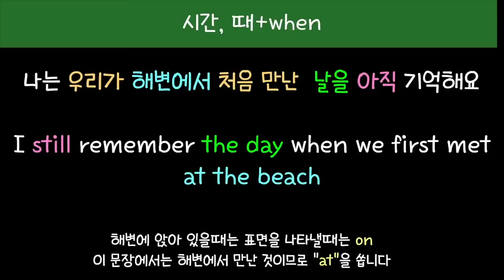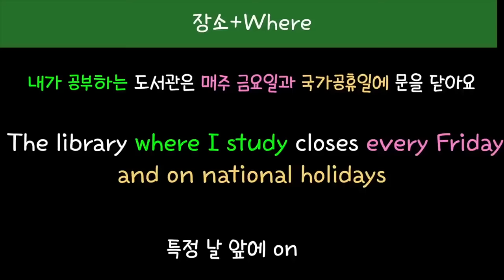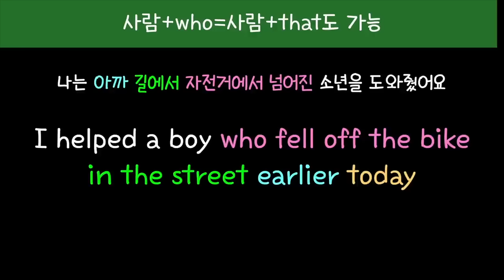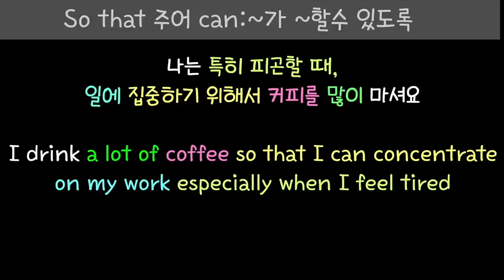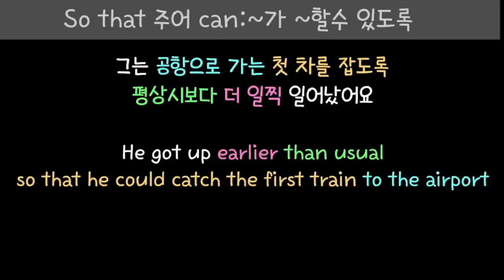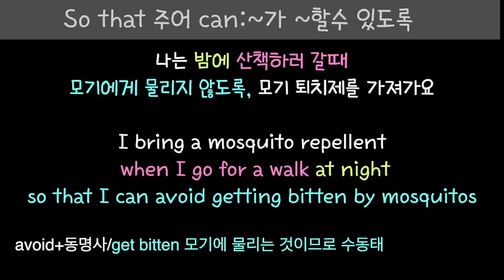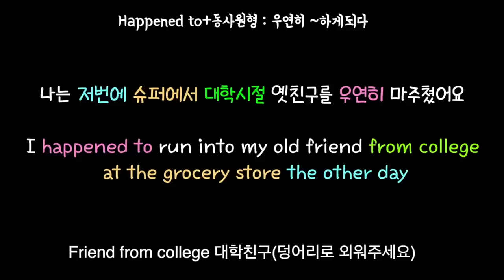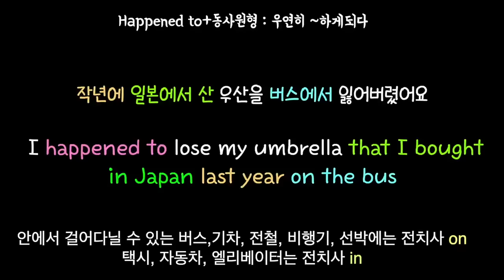[로지스쿨]39탄 따라하면 입이 트인다/완성문장 시리즈 #118 #119 #121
이 시리즈는
완성된 문장을 올려달라고 하신
구독자 분들의 요청을 반영한 것입니다.
단독 버전은 제 목소리만 넣었었는데, 완성 문장 몰아듣기 시리즈에서는 다양한 성우 목소리를 넣었으니
더 듣기 편하실 거라 생각됩니다.
로지스쿨 컨텐츠로 영어 연습해주시는 분들께 진심으로 감사드립니다.